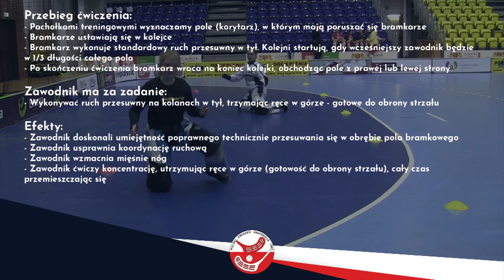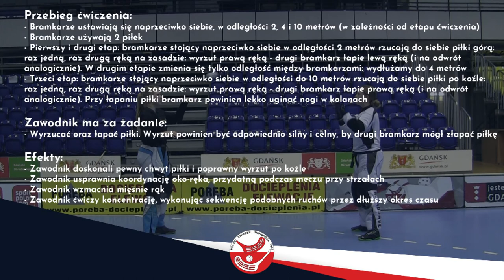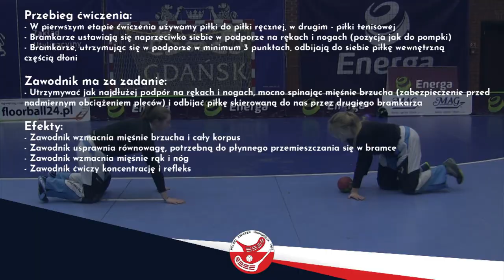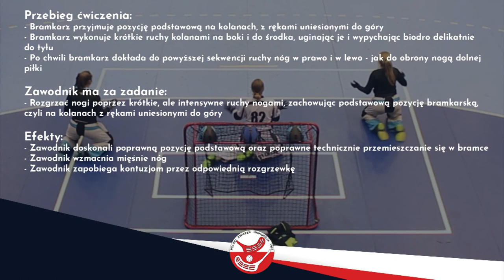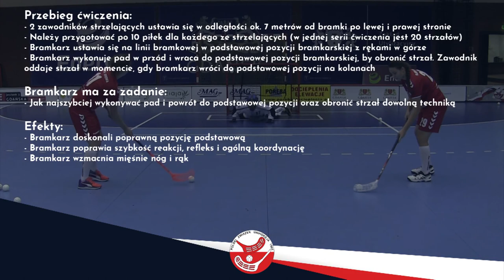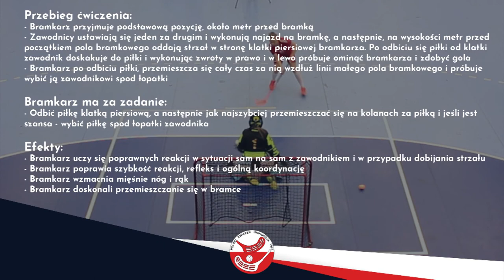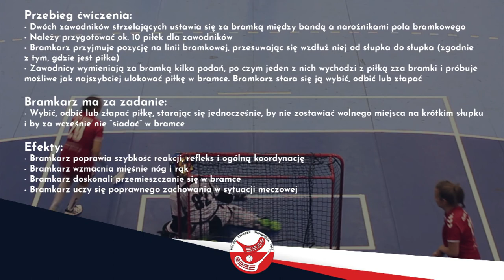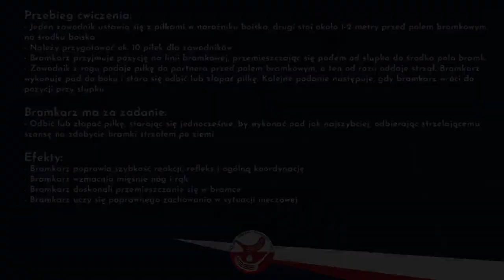Film szkoleniowy dla nauczycieli i trenerów - cz. 3: Bramkarz [Polska Akademia Unihokeja]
Film wydany w ramach realizacji projektu
„Polska Akademia Unihokeja”
 współfinansowanego przez Ministerstwo Kultury,
Dziedzictwa Narodowego i Sportu.

W imieniu Polskiego Związku Unihokeja składamy serdeczne
podziękowania osobom biorącym udział w realizacji nagrań:

• zawodniczkom i zawodnikom Aligator UKS Chwarzno Gdynia •
• zawodniczkom JohnnyBros Olimpia Osowa Gdańsk •
• Jakubowi Udzieli •
• Klemensowi Hubickiemu •
• Michałowi Gużyńskiemu •
• Pawłowi Ludwichowskiemu •

• Piotrowi Ludwichowskiemu •
• Bogdanowi Zajdzińskiemu •

• Piotrowi Czarczyńskiemu •

Szczególne podziękowania dla autorów poprzedniego, 5-letniego programu
upowszechniania unihokeja w Polsce „Unihokej - uczy, bawi i wychowuje”:

• Tomasza Wojciechowskiego •
• Marka Chomnickiego •

• Janusza Sternickiego •